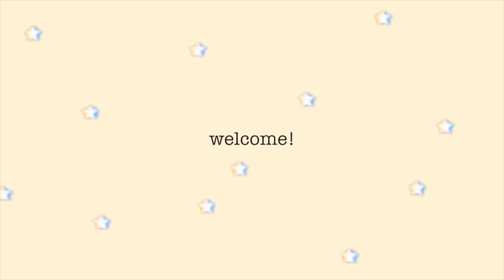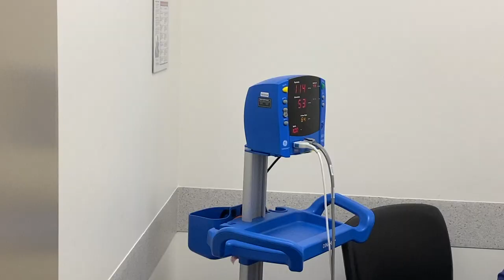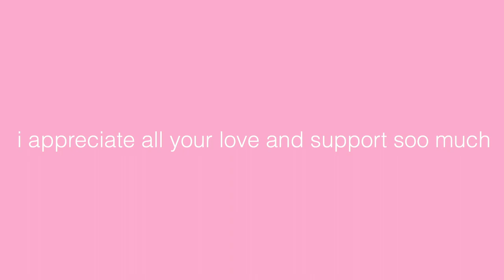I GOT SURGERY *real and raw vlog* ROAD TO RECOVERY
*RECOMMEND LISTENING WITH HEADPHONES*
A couple of months ago I tore my meniscus and it has had a major impact on my taekwondo and dance training, as well as my daily physical activities. I've been missing the early morning runs and honestly, I've forgotten what it feels like to walk without feeling pain, but in this vlog I finally get my surgery and now I'm on the road to recovery! After the surgery my leg is in a bit of pain still and it is hard walking on it purely because of the trauma of my knee getting surgery, but the hard part is all done now and it is only going to get better from here on. Thank you guys so much for all the love and support you continuously show, it really does mean the world to me and I care for each and every singly one of you guys behind the screen so much. X :)